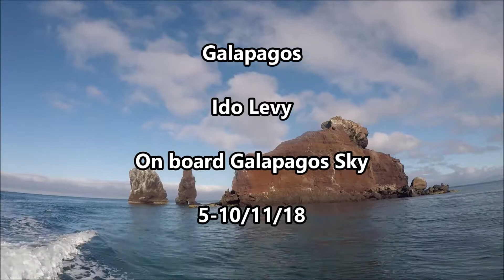Galapagos 5-10.11.18 - Take 1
The most amazing marine biodiversity on the face of the earth captured in one short movie... Must watch in HD